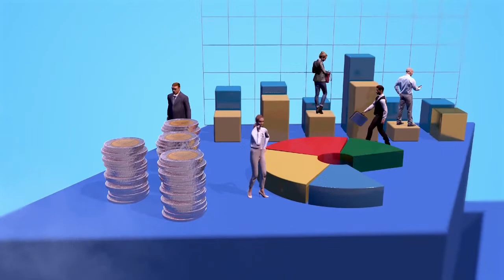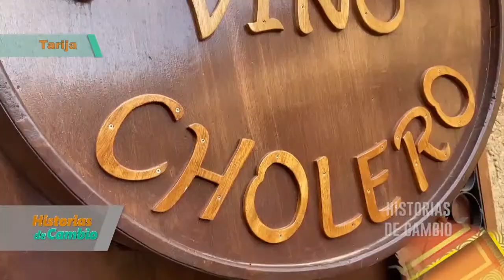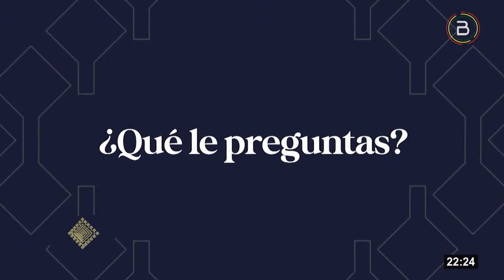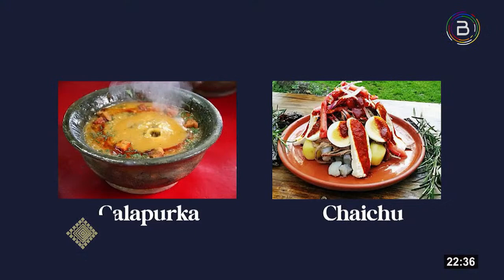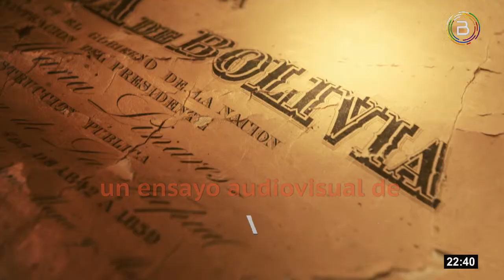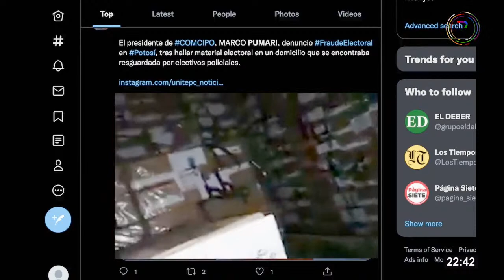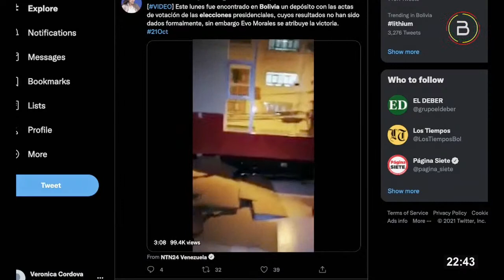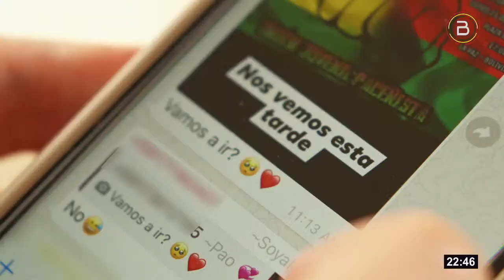Diálogo con Gerardo Arias - Savia Andina (5.02.23)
BTVInforma 🔴 | Domingo, 5 de febrero
👉 Savia Andina, Gerardo Arias